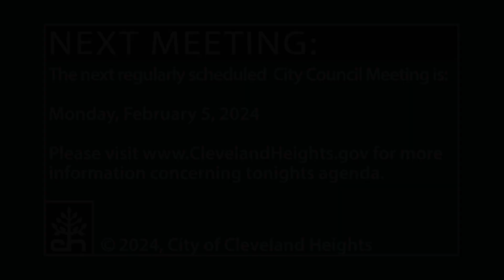Cleveland Heights City Council Meeting January 16, 2024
00:00:00 - Call to Order/Roll Call
00:00:52 - Amendments to the Agenda/Approval of Minutes
00:01:56 - City Administrator's Report/City Departmental Report
00:06:01 - Report of the Clerk of Council
00:06:44 - Public Comment - Legislative Items/General
00:13:55 - Legislation: First Readings – Consideration of Adoption
00:19:53 - Legislation: Second Readings
00:27:57 - Consent Agenda
00:29:43 - Committee Reports
00:33:30 - Old Business/New Business
00:36:20 - Council President's Report/Adjournment